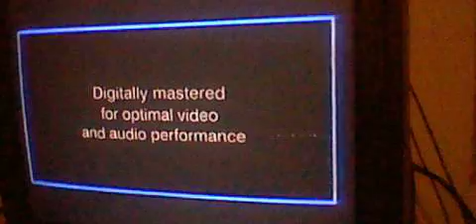Opening To Men In Black 1997 VHS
1.Columbia/TriStar Home Video (Coming Soon To A Theater Near You!) Logo
2.The Mask Of Zorro Trailer
3.Coming Soon To Home Video Screen
4.Close Encounters Of The Third Kind Trailer
5.My Best Friends Wedding Trailer
6.Now Avaliable Screen
8.FBI Warning Screen
9.Surround Sound Logo
10.THX Logo
11.Columbia Pictures Logo